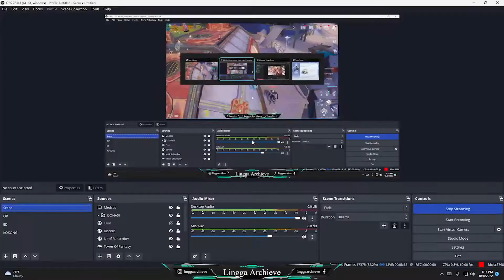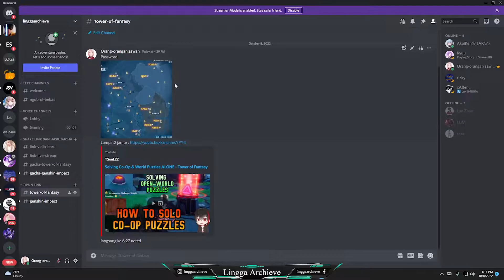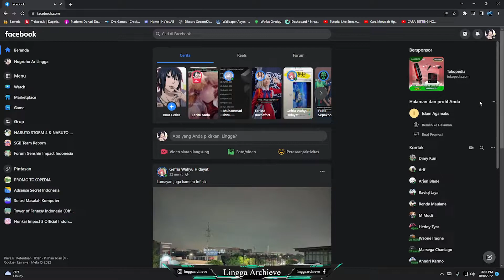Dapat Relic SSR Pertama saat Live Stream Facebook | Tower Of Fantasy Indonesia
Live Tower Of Fantasy di Facebook

Terimakasih atas donasinya